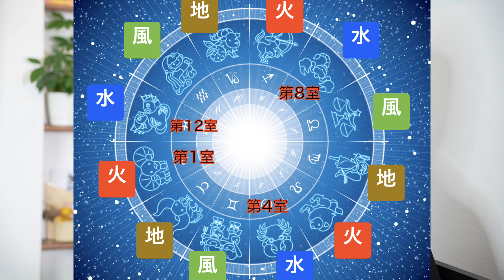2024年 Xの月 統計学的にも○○の災害に気をつけてください。【ある占星術師の予言】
🔲2024年🆕細江たかゆき講座のお知らせ🔲

➡️『ヨーガを学んで幸せになる講座』への
      お申込みはコチラ
💡7/25.7/27START💡

📣7/16(火)START！！
『マルマとチャクラと経絡のヨーガ6回講座』
NEW講座です‼️
➡️本講座のお申込みはコチラ

📣7/20(土)21日(日)
『アーユルヴェーダとプラーナーヤーマで開くクンダリニーの扉』講座
➡本講座のお申し込みはコチラ

📝伊藤武講座

わかりやすく解説！シヴァ・サンヒター講座　全7回講座

イラストで理解を深める！サンスクリット語初心者向け講座　全12回講座
👉詳細・お申込みはコチラ